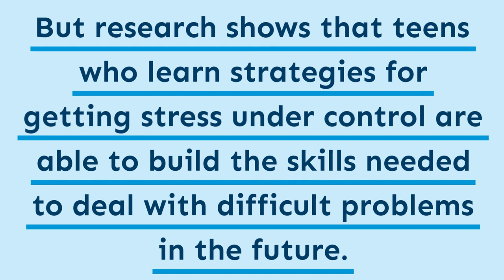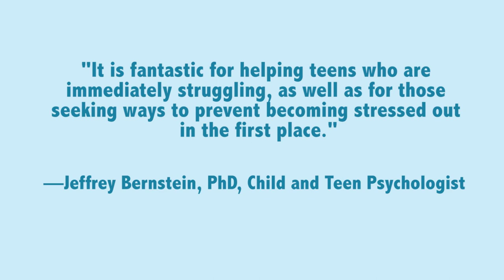The Stress Reduction Card Deck for Teens - Book Trailer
52 mindful cards to bust stress and find your calm—anytime, anywhere

Feeling stressed? You aren’t alone. Between school, friends, dating, family, and planning for the future, it’s easy for teens to feel stressed out. But research shows that if you learn a few strategies for getting stress under control now, you’ll build the skills you need to deal with problems and difficult feelings in the future. But where do you start?

Based on the “go-to” de-stress success, The Stress Reduction Workbook for Teens, this card deck offers the same proven-effective mindfulness-based stress reduction (MBSR) approach for soothing stress in a fun, take-anywhere package. Using these cards, you’ll find lasting relief from stress so you can focus on your fabulous future!

If you’re tired of stress getting in the way of the good things in your life, the mindfulness skills in these cards will help you relax, prioritize, and keep calm—no matter what.